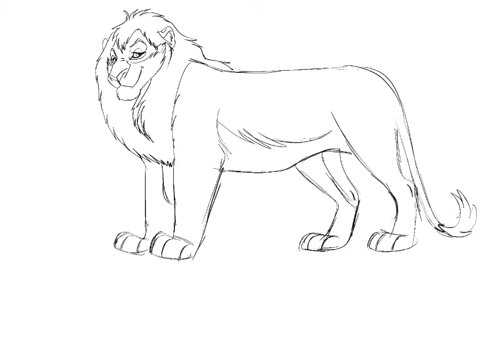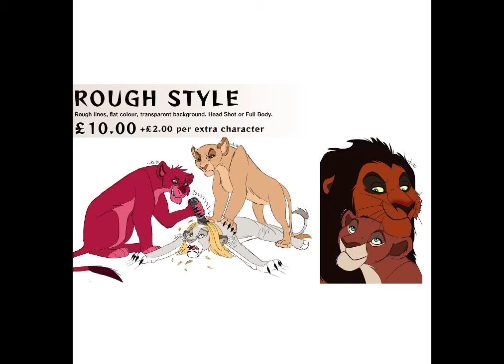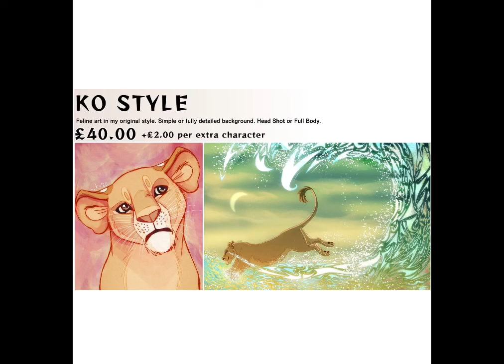Lion Adoptable Design 75